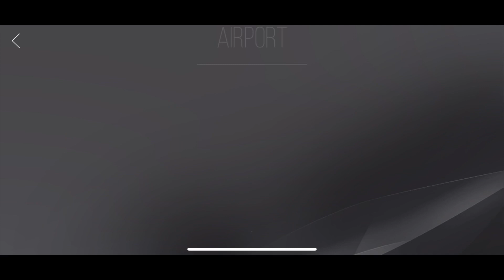Assoluto Racing UPDATE! - 4 New Cars, New Race Track & More (Nissan Z First Look, Speed & Racing)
The new update for Assoluto Racing has now been released.

In this video, let's go through the new cars that can be obtained. Then, let's drive the new Nissan Z and take it for a couple of laps in the new Fuji Raceway.

The great thing about this Fuji Raceway Track is that you can see all the turns that are coming up. There are no blind corners which make you brake late.

Doesn't that Nissan Z sound nice and raspy :o

I am playing/ made this video on an iPhone 11. I still use my Android (OnePlus 5t) for Android gaming.

Parts:
00:00 Intro
02:36 Buying Nissan New Z
03:35 Lookaround Car, Acceleration, Speed and Free-Roam
10:00 Fuji Speedway GamePlay

This is Update Version 2.10.0